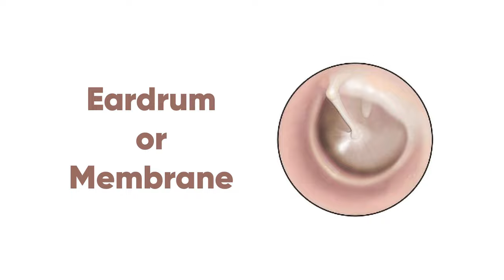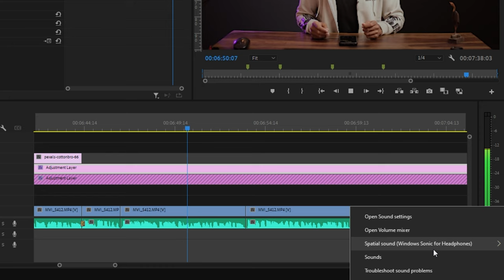எப்படி Headphone-ல் Dolby Atmos வேலை செய்கிறது? | What is Spatial audio | Explain How dolbyatmos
In this video we are going to look at 'How Dolby Atmos works on any Headphones and What is Spatial audio' and much more. So Enjoy this video.

► THE GEAR I USE:
✅ Lens Adapter
✅ Key Light
✅ Practical Light
✅ RGB Tubelight
✅ Light Stand

Music from Uppbeat (free for Creators!)

Thanks,
Harivijay